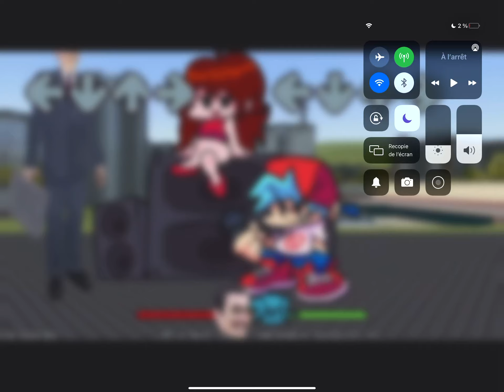Guesty scammers trying to give fake offers:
Credits to flippy for the vid.